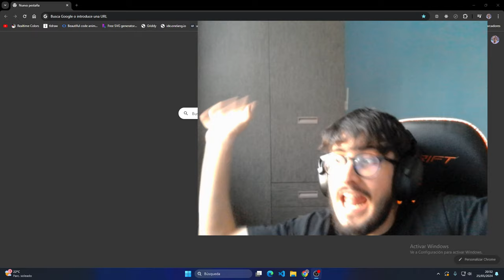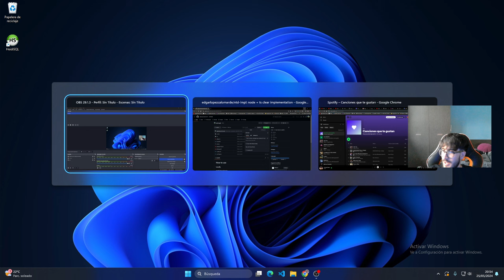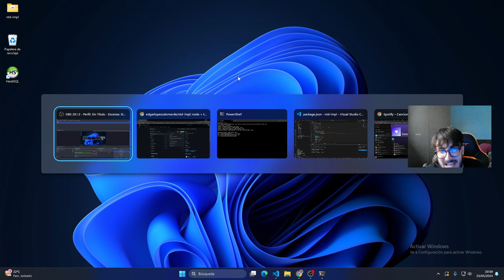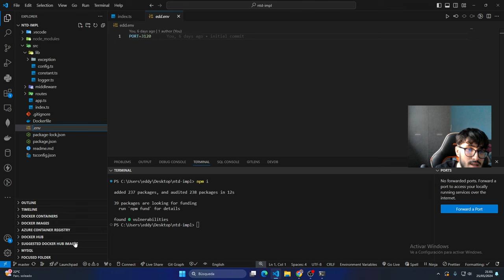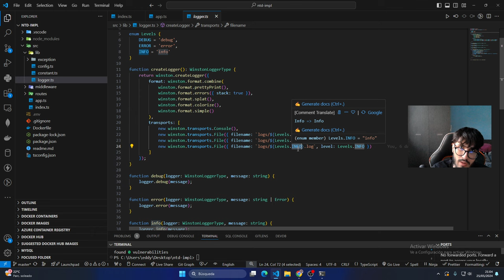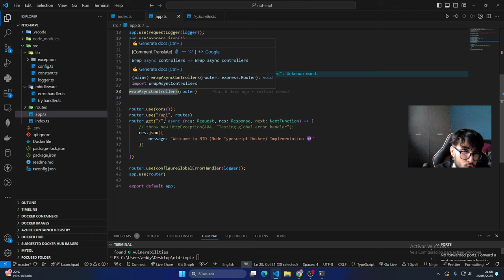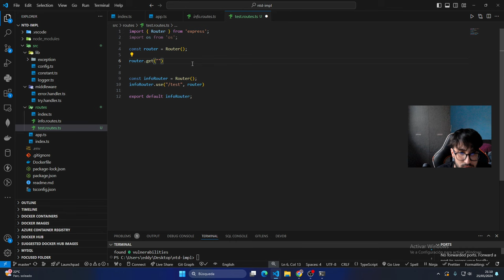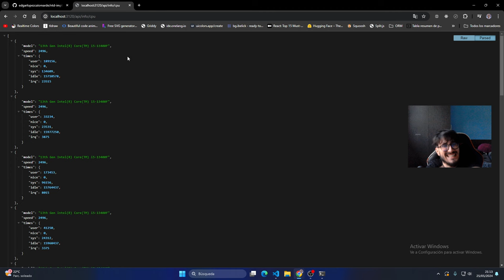NODE + TS SETUP DEFINITIVO 🚀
En este video, te mostraré cómo realizar la configuración "definitiva" (esta guay pero nada es definitivo todo va en base a las necesidades del cliente, aplicación, caracterices del lenguaje...) para trabajar con Node.js y TypeScript. Aprenderás a configurar un entorno de desarrollo eficiente y productivo, ideal para proyectos de cualquier tamaño.

🔍 Contenido del video:

Edgar explicando linea a linea el proyecto (porque es lo que ha el le hubiese gustado que le hicieran).

GitHub: Mi GitHub
¡Deja tus comentarios y sugerencias abajo, me encantaría saber qué otros temas te gustaría que cubriera!

PD: Si veis que el audio va un poco caótico (mil disculpas) tenia el micro de la webcam a la vez que el normal y justo en el trozo del final se lagea el de la webcam (💀).